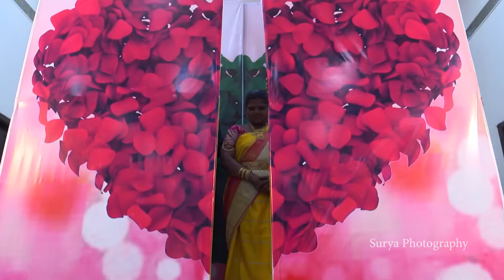Priyanka & Mahesh Eng , Surya Photography ;9849976633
Candid & Cinemataic ,Cake smash,Out Door ,Pre Wedding,Post Wedding ,Model Shoot ;SURYA PHOTOGRAPHY ;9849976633